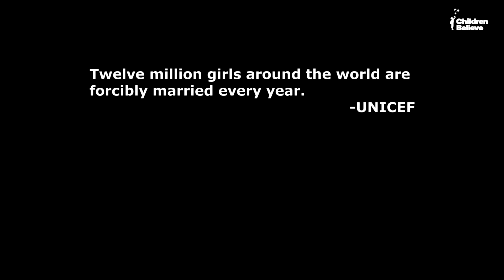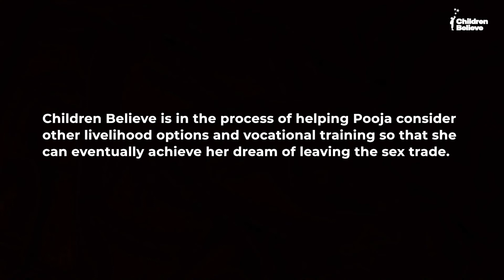Child brides of India: Pooja's story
India has the highest rates of child, early and forced marriage. Pooja was just 13 when her parents took her out of school and made her marry a grown man. See Pooja’s story, and learn how Children Believe is working with communities in South India to end child marriage. Facebook Instagram Twitter LinkedIn